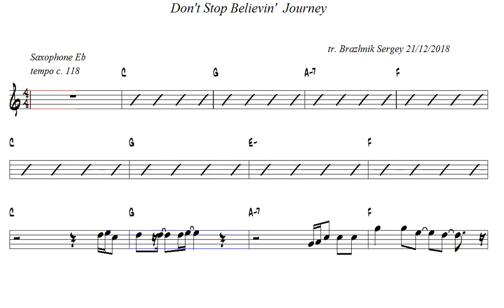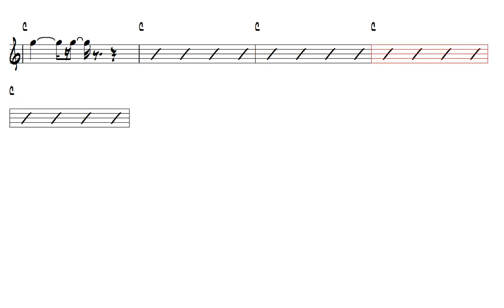Don t Stop Believin Journey Alto Sax